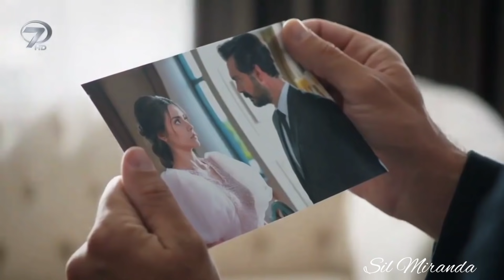Yaman e Seher - Grande Amor ❤️ - Lara Fabian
Yaman e Seher - Emanet Legacy